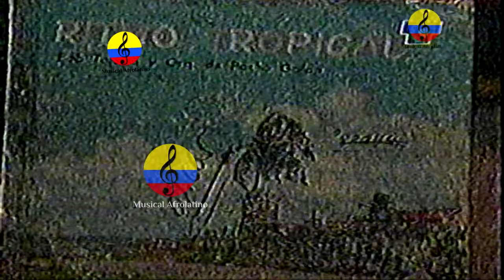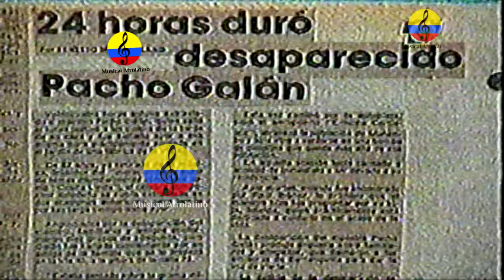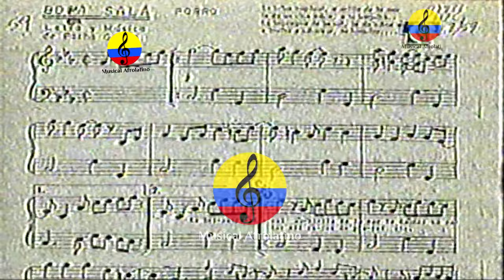Pacho Galán y su Merecumbé, Barranquilla, 1997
La vida musical del trompetista, compositor, director de orquesta y arreglista Francisco Galán Blanco comenzó a sus 14 años, cuando ya tocaba violín y clarinete. Muy joven ingresó a la Banda Departamental del Atlántico para luego hacer parte de la llamada Orquesta Sosa, que luego bajo el nombre de Emisora Atlántico Jazz Band fue dirigida por él. Desde ahí se empezaría a destacar como la gran leyenda de nuestros sonidos. Mucho se ha escrito sobre Pacho Galán, uno de los más grandes exponentes de la música tropical en nuestro país, creador del ritmo del merecumbé y varios aires más, responsable junto con su colega Lucho Bermúdez de la llegada de los sonidos costeños en big band hasta el interior del país y compositor de cientos de piezas que engrandecieron el repertorio de la música nacional. Nacido en Soledad, Atlántico, el 4 de octubre de 1906 y fallecido en Barranquilla el 21 de julio de 1988, la historia personal de Pacho Galán está ligada directamente a la evolución musical del Caribe colombiano, como creador de por lo menos diez ritmos tropicales entre los que se cuentan el chiquichá, el bambugay, el mecemece, el tuqui-tuqui y, por supuesto, el ritmo que lo consagró: el merecumbé. Cuenta la historia que en julio de 1955, la orquesta de Pacho Galán grabó una composición propia llamada “Ay cosita linda”. Cuando el tema fue compuesto, el compositor soledeño se encontraba trabajando en Medellín con la orquesta de Ramón Ropaín, y el sello Sonolux lo instó a armar una orquesta propia para grabarlo. Así nació el ritmo del merecumbé, mezcla de cumbia y merengue costeño, en cuya génesis participó también el percusionista de la banda de Galán, Pompilio Rodríguez. Según el investigador Adlai Stevenson Samper, biógrafo de Galán, “uno de los encantos ocultos del merecumbé fue que logró articular una coreografía propia, con unos precisos pases de danza que entusiasmaban a los bailadores y eran la alegría del salón”. A partir del éxito tardío que representó para un Pacho Galán de 49 años su más famosa composición, diferentes colegas suyos como Lucho Bermúdez, Clímaco Sarmiento, Pedro Laza, Juancho Vargas y Esther Forero también hicieron sus propios merecumbés, y en el extranjero la moda fue emulada por las orquestas de Rafael de Paz, la Sonora Matancera, Los Melódicos, la Billo’s Caracas Boys, los Jóvenes del Cayo y las de Miguelito Valdés y José Fajardo. Dijo el investigador José I. Pinilla respecto de la génesis del merecumbé: “Lograrlo no fue tarea fácil, fue algo que solo pueden hacer las personas que se han rodeado de causas naturales, historias, estudio individuales, el carácter de cada pueblo, sus costumbres, ambientes, y dadas las raíces y elementos fundamentales, el factor étnico, pues de otra manera no se estructuraría un ritmo ni se llevaría a la altura del creado por el maestro Pacho Galán”. Además del fundacional “Ay cosita linda”, Pacho Galán también compuso temas como “Ay qué rico amor”, “El monito”, “Dámela Manuela”, “Boquita salá”, “Mario Jimeno”, “Gaita de mi tierra”, “No me des con ese palo”, “El brazalete”, “Amor en chiquichá”, “Merecumbé en saxofón”, “La butifarra de Pacho” y “A la carga”, en homenaje a Jorge Eliécer Gaitán. Músicos de gran talento e importancia pasaron por la orquesta de Pacho Galán, entre ellos vocalistas como Alberto Alzamora, Emilia Valencia, Tomasito Rodríguez y Fernando Barceló, y eventualmente contó con los oficios de solistas como Alci Acosta y Joe Arroyo. Hoy, Armando Galán, nieto de Pacho, es el actual director de la orquesta que lleva su nombre. Muchos reconocimientos recibió en vida, así como también decenas de discos de oro por sus ventas. Galán murió en 1988 en Barranquilla, ciudad donde desarrolló casi toda su carrera. La música del creador soledeño quedará para siempre anclada a un sentimiento de identidad nacional. El 4 de octubre conmemoramos 105 años del natalicio de Pacho Galán, el Rey del Merecumbé.